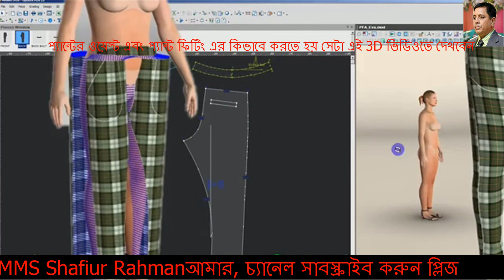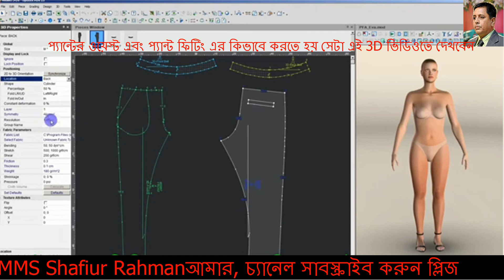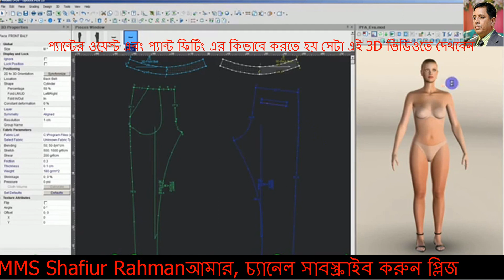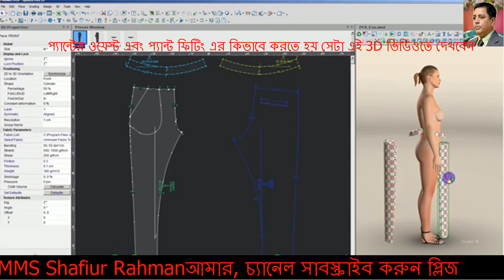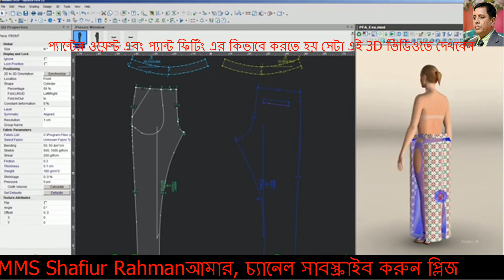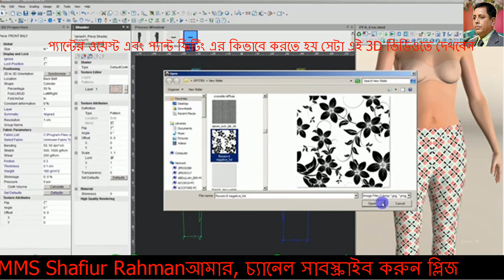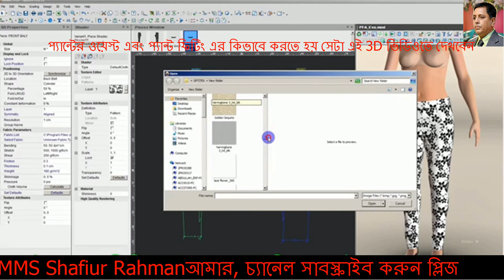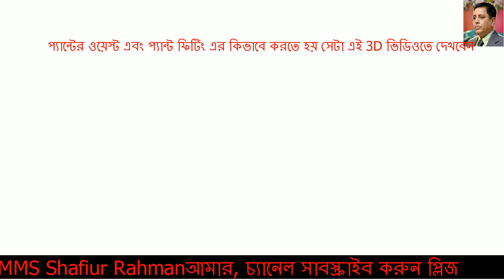mms shafiur 3d pattern.প্যান্টের ওয়েস্ট এবং প্যান্ট ফিটিং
3d pattern প্যান্টের ওয়েস্ট এবং প্যান্ট ফিটিং এর কিভাবে করতে হয় সেটা এই 3D ভিডিওতে দেখবেন